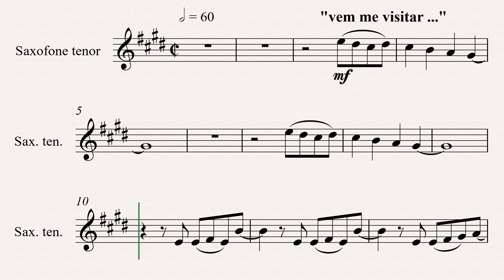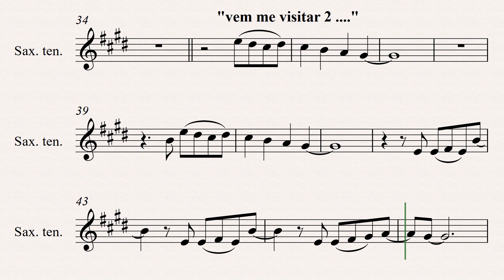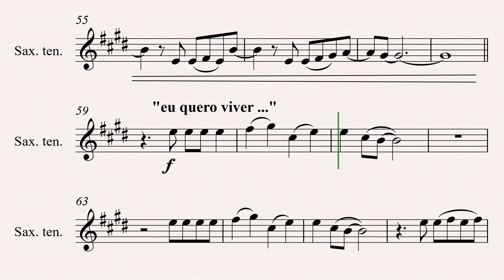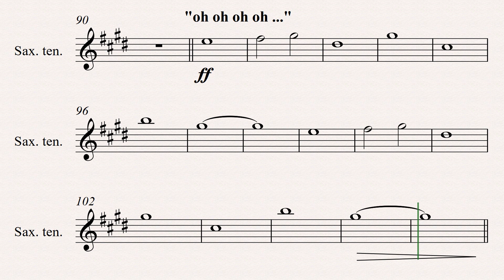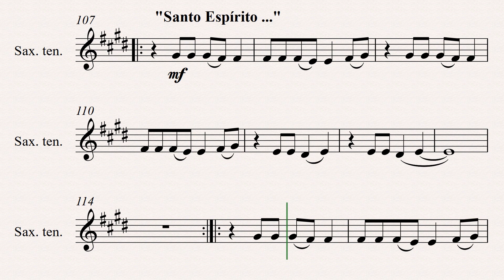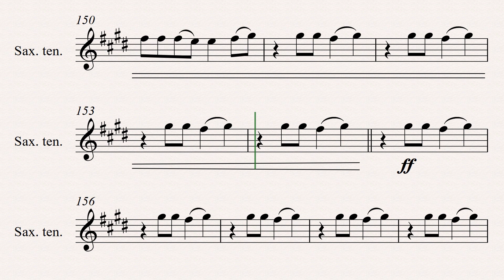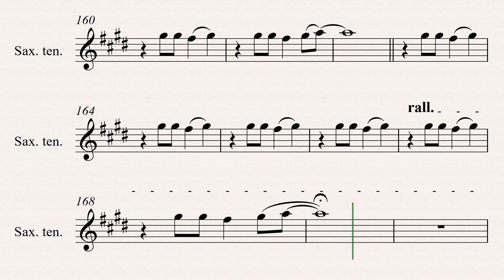ALGO NOVO "Kemuel" [Partitura p/ Sax Tenor ]👇PARTITURA PDF👇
Algo Novo
Kemuel
Vem me visitar hoje aqui
Quero conhecer mais de Ti
Espírito, vem, Espírito, vem
Espírito Santo
Espírito Santo
Eu quero viver algo novo
Faz meu coração arder de novo
Fazendo todo medo desaparecer
Trazendo sobre mim um novo amanhecer
Espírito Santo
Espírito Santo
Espírito Santo
Espírito Santo
Santo Espírito, desce como fogo
Incendeia, incendeia
Incendeia, incendeia
Incendeia, incendeia
Incendeia, incendeia
Incendeia, incendeia
Incendeia, incendeia
Incendeia, incendeia
Incendeia, incendeia
Incendeia, incendeia
Incendeia, incendeia
Incendeia, incendeia
Incendeia, incendeia
Incendeia, incendeia
Incendeia, incendeia
Incendeia, incendeia
Aleluia (Aleluia)